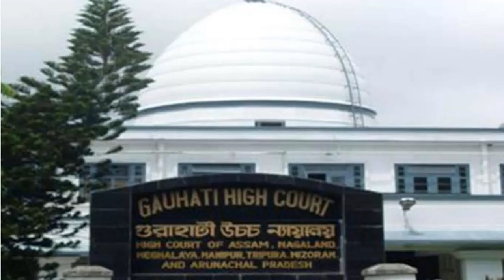APSC ৰ শেহতীয়া খবৰ